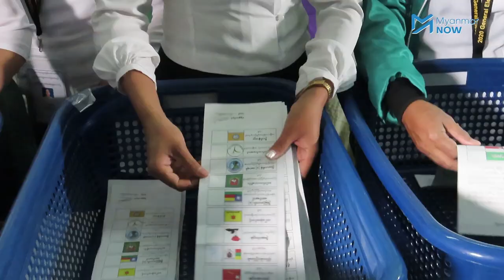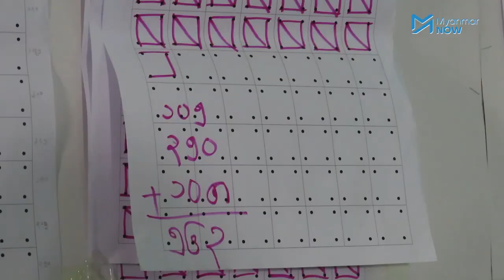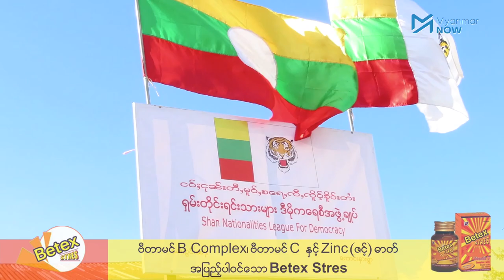ရှမ်းမြောက်တွင် ပါတီ ၃ ခုမှ အမျိုးသမီးကိုယ်စားလှယ် ၉ ဦးအနိုင်ရ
နိုဝင်ဘာ ၈ ရက်က ကျင်းပပြီးစီးခဲ့သည့် ၂၀၂၀ ပါတီစုံဒီမိုကရေစီအထွေထွေ ရွေးကောက်ပွဲတွင် ရှမ်းပြည်နယ်အတွင်းက အမျိုးသမီးကိုယ်စားလှယ်လောင်း အများဆုံးဝင်ရောက်ယှဉ်ပြိုင်ကြပြီး ၂၀ ရာခိုင်နှုန်းကျော်ရှိပါသည်။

ရှမ်းပြည်နယ်မြောက်ပိုင်းတွင် ရှမ်းတိုင်းသားများဒီမိုကရေစီအဖွဲ့ချုပ်ပါတီက လားရှိုး၊ နမ္မတူ၊ သန္တွီ၊ သီပေါ၊ ကျောက်မဲနှင့် မူဆယ်မြို့များ၌ နေအနိုင်ရအမျိုးသမီး လွှတ်တော်ကိုယ်စားလှယ်လောင်း ၇ ဦး အမျိုသားဒီမိုကရေစီအဖွဲ့ချုပ်ပါတီမှ လားရှိုးမြို့ကိုယ်စားပြု့ အမျိုးသမီးတစ်ဦးနှင့် တအာင်း(ပလောင်) အမျိုးသားပါတီမှ နမ့်ခမ်းမြို့အတွက် ပြည်နယ်လွှတ်ကိုယ်စားလှယ်လောင်း အမျိုးသမီးတစ်ဦး စုစုပေါင်း ၉ ဦး အနိုင်ရရှိခဲ့ပါသည်။